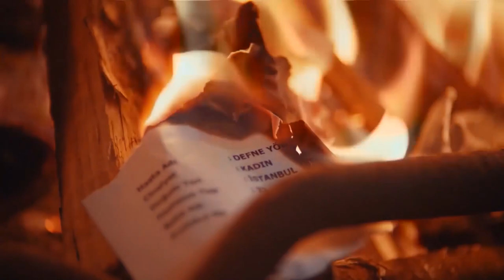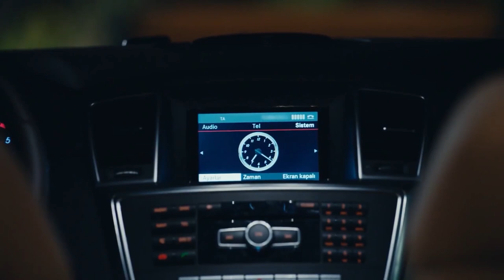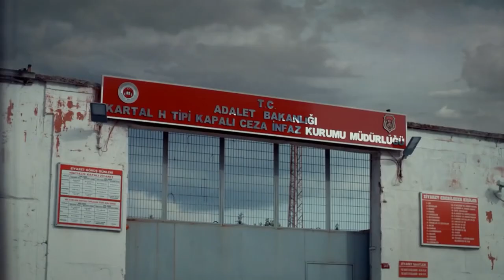Resumen Del Capítulo 5 - No Te Enamores